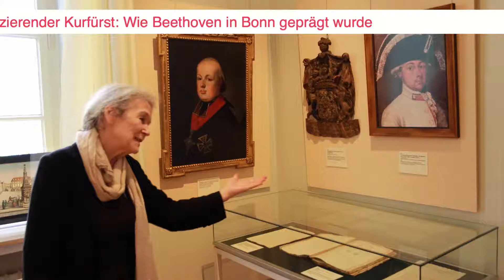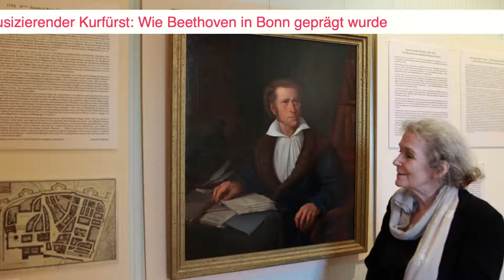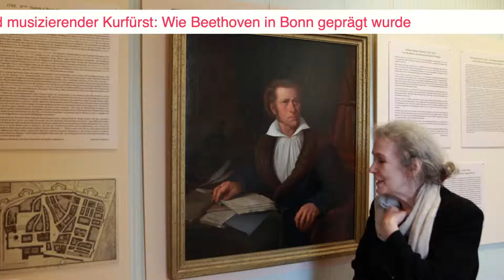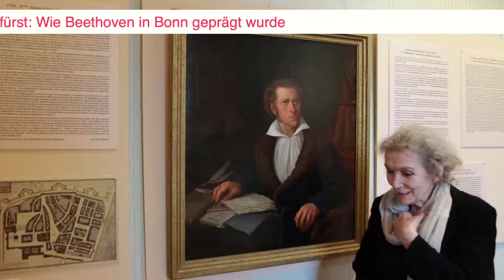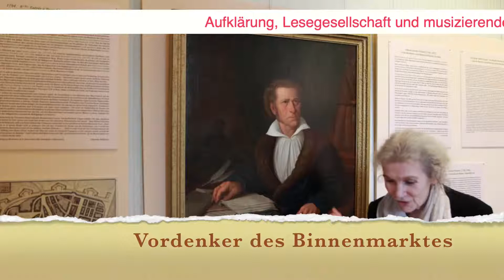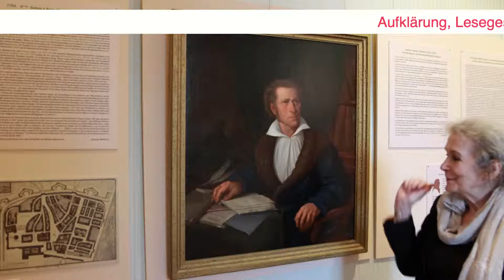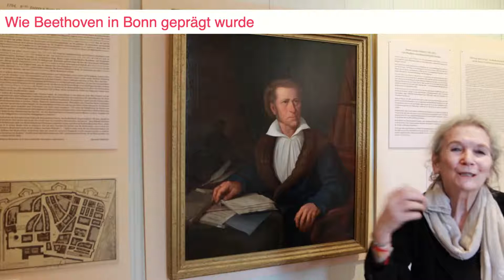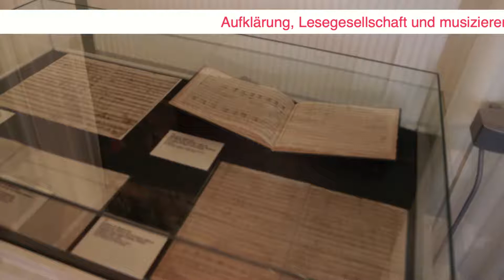Aufklärung, Lesegesellschaft und musizierender Kurfürst: Wie Beethoven in Bonn geprägt wurde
Über die Ausstellung "Bonns goldenes Zeitalter - die kurkölnische Residenzstadt zur Zeit Beethovens"